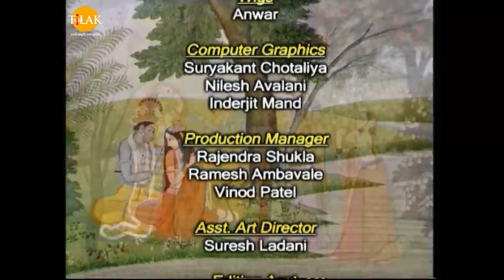रामानंद सागर कृत् श्री कृष्ण (भोजपुरी) - Ep 415